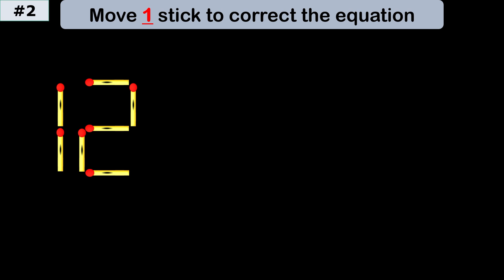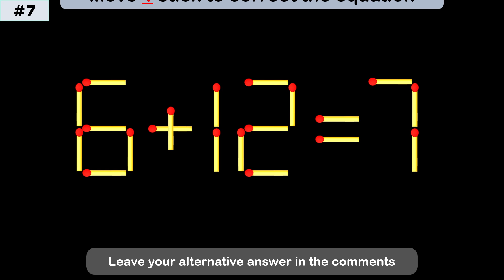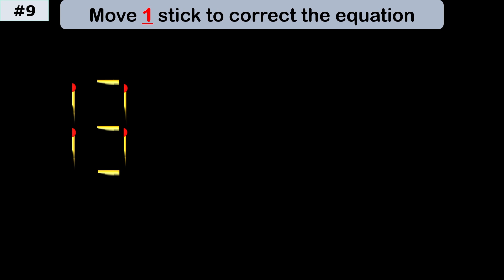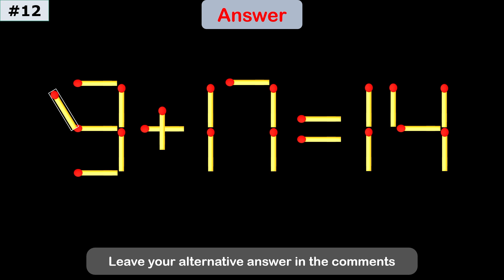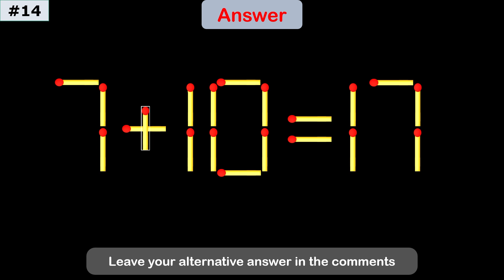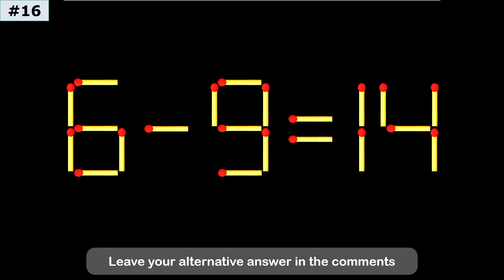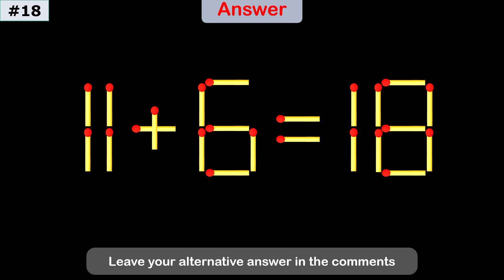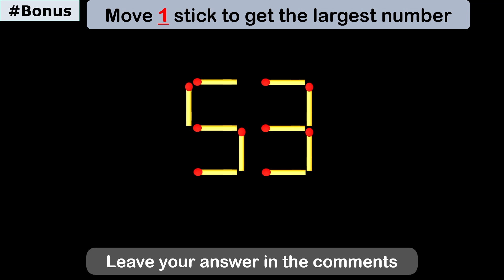IQ Test: Move One Matchstick to Make the Equation Correct!